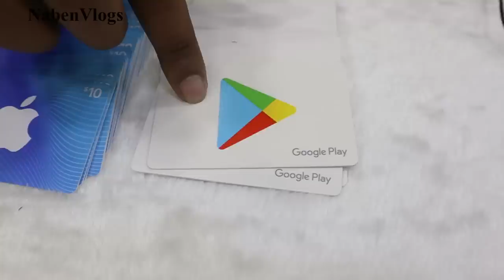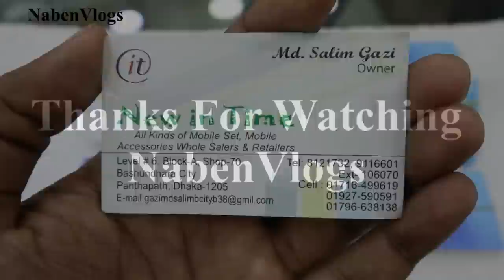Google/Apple iTunes Gift Card Price In Bangladesh !🔥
Address: NEW IN TIME
Level # 6, Block # A, Shop # 70, Bashundhara City, Dhaka